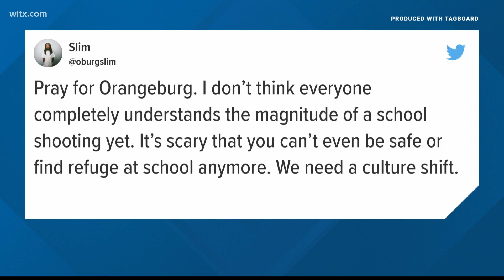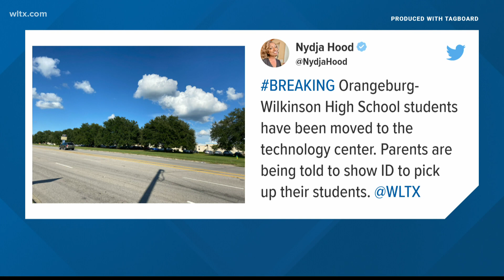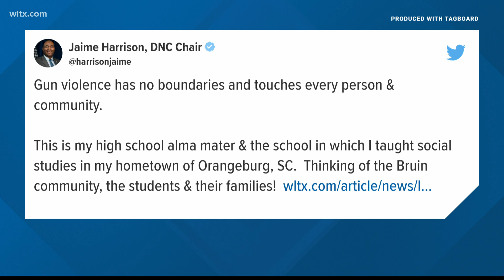Social media comments about shooting at Orangeburg high school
What people are saying on social media about high school shooting in Orangeburg.